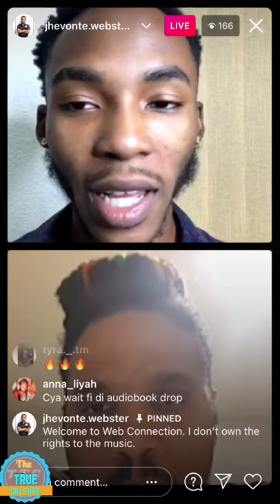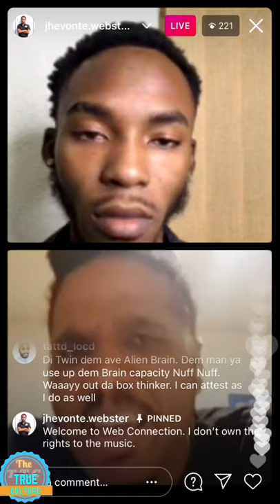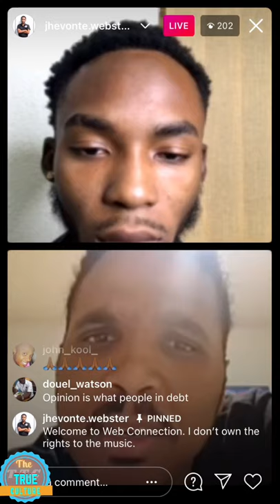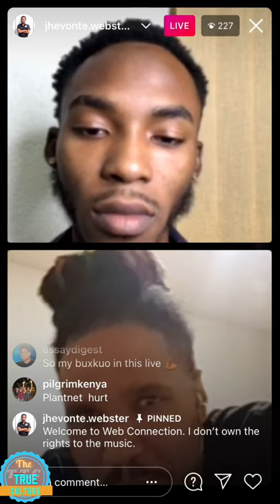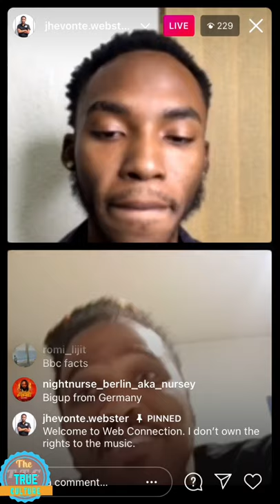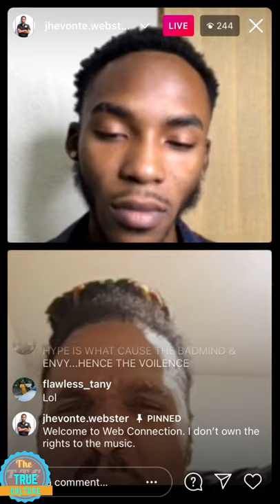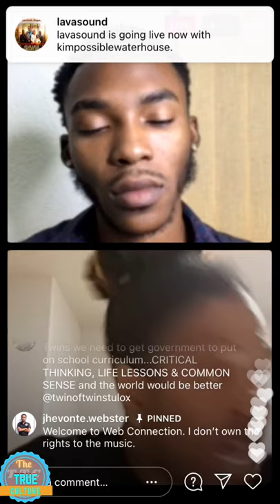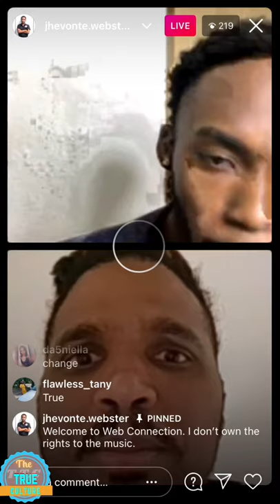Curlylox from twin of twin reasoning with a young Jamaican college student part 1